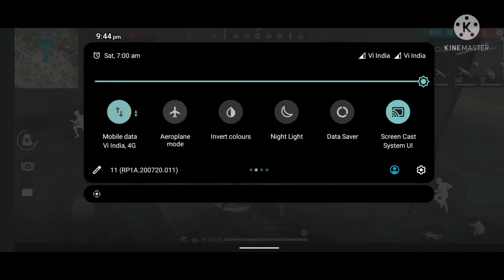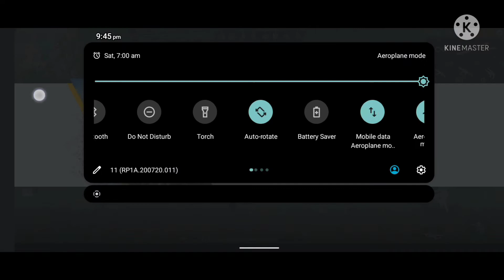FREE FIRE 🔥 GAMER WORLD🌎